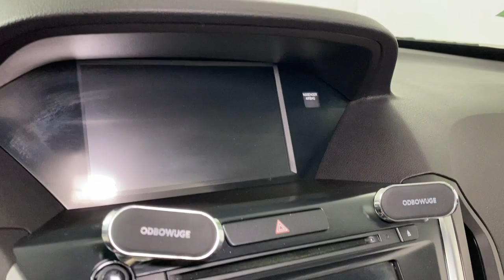2017 Acura MDX Easton, Allentown, Bethlehem, Phillipsburg and Stroudsburg PA T56843C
Used 2017 Acura MDX 3.5L available in Easton, Pennsylvania at Koch Toyota. Servicing the Allentown, Bethlehem, Phillipsburg and Stroudsburg PA area.

Koch Toyota
3816 Hecktown Rd

Leather. 2017 Acura MDX 3.5L SH-AWD w/Technology Package AWD 9-Speed Automatic 3.5L V6 SOHC i-VTEC 24VbrbrRecent Arrival! 18/26 City/Highway MPGbrbrAwards:br * 2017 IIHS Top Safety Pick+ * 2017 KBB.com 5-Year Cost to Own AwardsbrKelley Blue Book Brand Image Awards are based on the Brand Watch(tm) study from Kelley Blue Book Market Intelligence. Award calculated among non-luxury shoppers.  Kelley Blue Book is a registered trademark of Kelley Blue Book Co., Inc.br*Insurance Institute for Highway Safety.brbrbrReviews:br * Generous array of features and active driver aids for the money; optional SH-AWD system enhances handling and all-season surefootedness; smooth and confident acceleration from the V6 engine; quiet, comfortable and spacious cabin Source: Edmunds